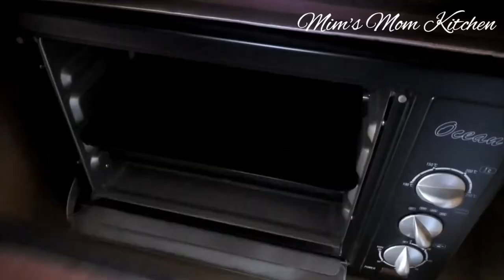Red Velvet Swiss Roll Cake....রেড ভেলভেট সুইস রোল কেক। দেখতে যেমন সুন্দর খেতেও তেমন সুস্বাদু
Cap Cake Recipe